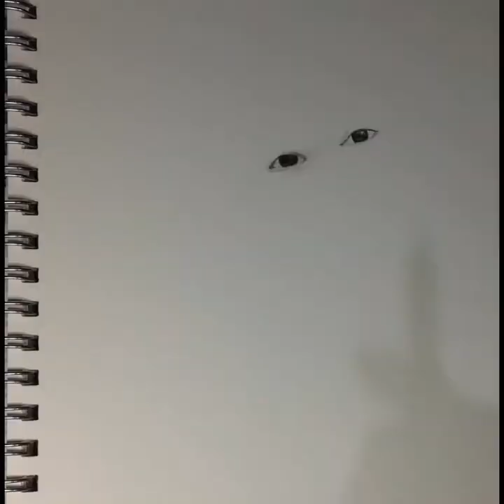Realistic portrait drawing time-laps 5 (Mika Salamanca)